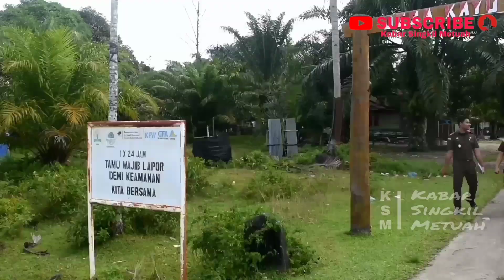Kasi Pidum Kejari Aceh Singkil Lakukan Pra RJ Perkara Perkelahian di Kayu Menang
Untuk baca link berita terkait lainnya dari ACEHPORTAL.com

Kejari Aceh Singkil Serahkan Surat Pemberhentian Perkara melalui Keadilan Restoratifve Justice

Jampidum Setujui Permohonan Keadilan RJ Kejari Aceh Singkil Soal Perkara Penganiayaan

Untuk informas lanjut bisa dihubungi

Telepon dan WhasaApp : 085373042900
You Tube : Kabar Singkil Metuah